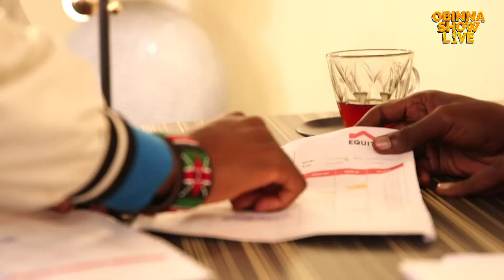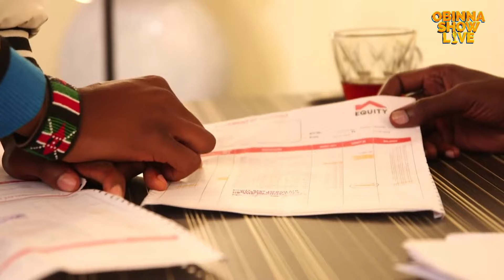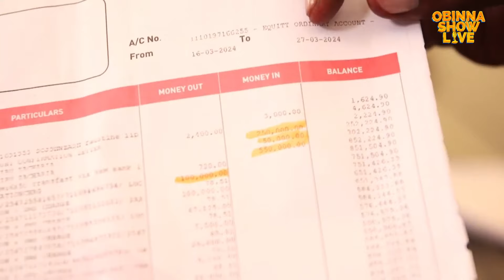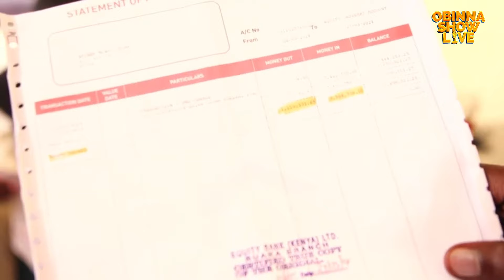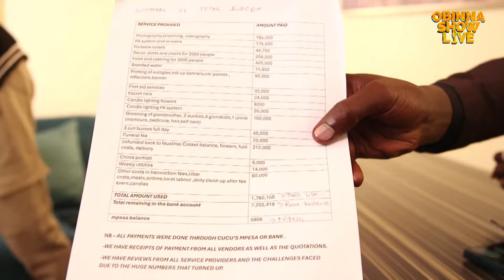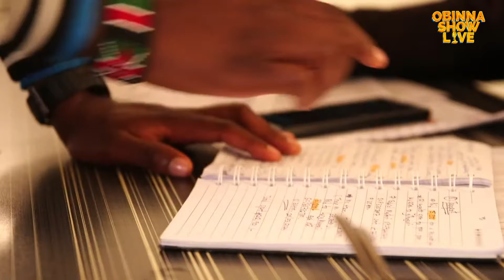BRIAN CHIRA FUNERAL CONTRIBUTION CALCULATION - Baba Talisha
Baba Talisha is a Kenyan photographer who rose to fame on TikTok. He gained sympathy and support after his wife died in a car accident in 2020, leaving him to raise their daughter alone.  He shared his experiences as a single dad, which resonated with many.  However, his image has been tarnished by recent controversy.  Accusations allege he mismanaged funds raised to help with the funeral of another Kenyan TikTok star Brian Chira, in this episode he shows the calculation of how the Contribution for the funeral was used dismissing the allegations against him.